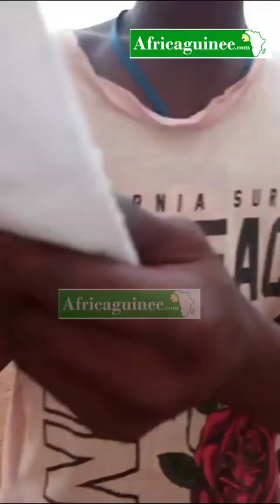Niger: violentes manifestations dans un camp de migrants, plusieurs blessés